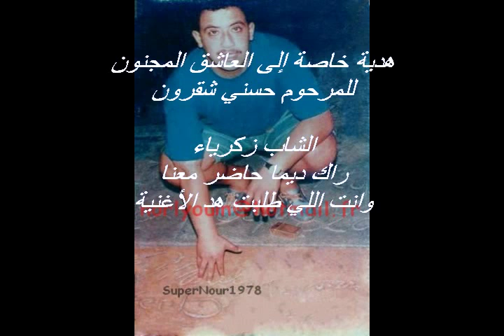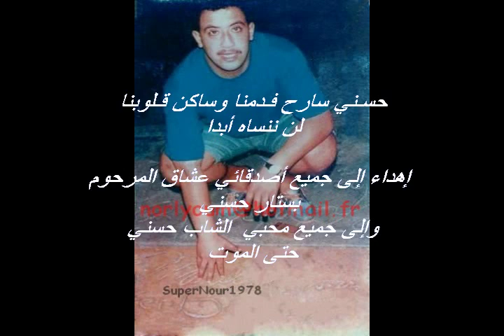cheb hasni (rouhi ou rouahi) by alkam nour